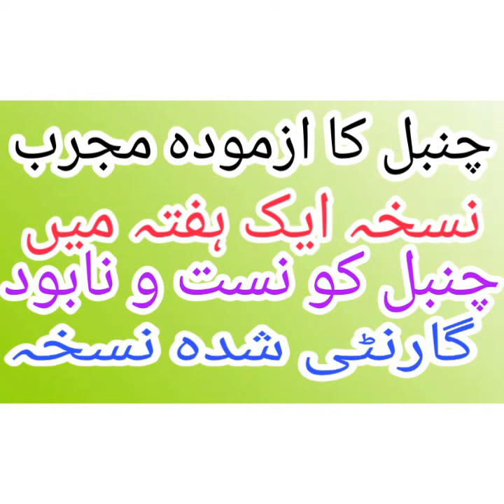Chambal ka mujarab nushka aek hafta min nisto nabud kr de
Chambal ek hafta min khatam